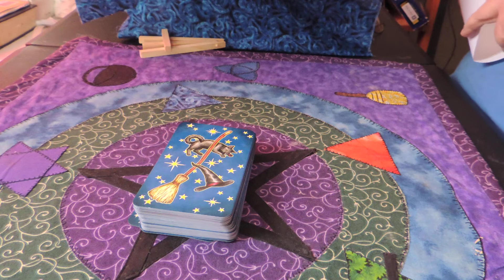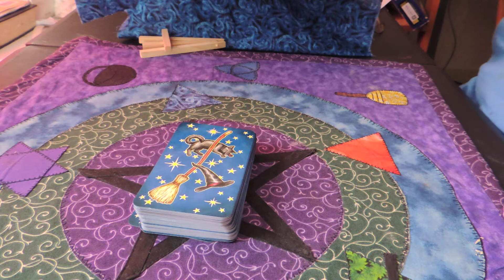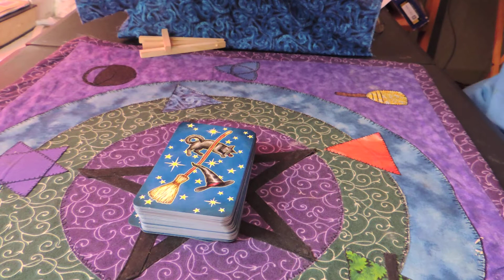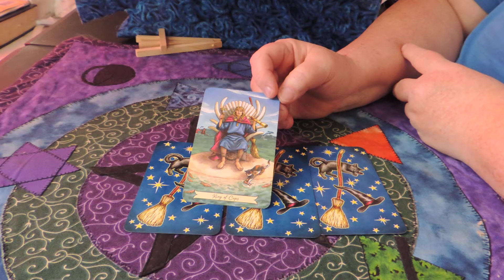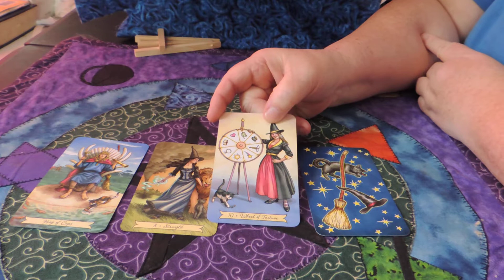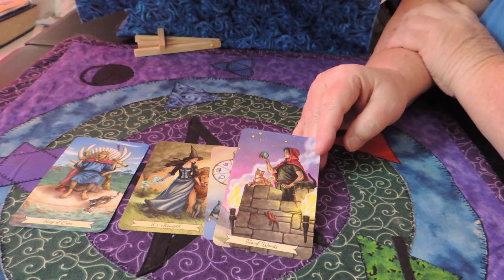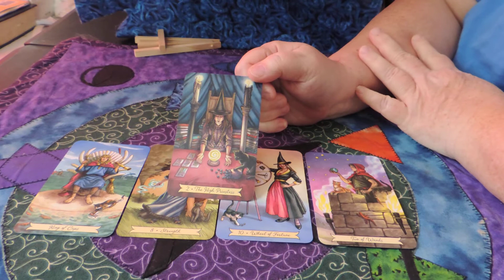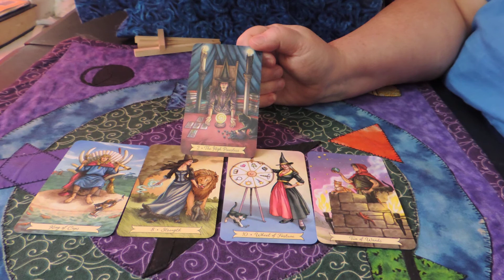Lunar Moon Reading, Moon in Gemini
My Weekly Moon Readings on the Phrases of the Moon.